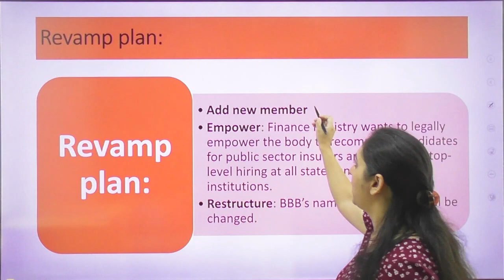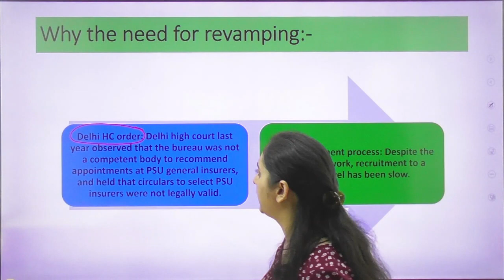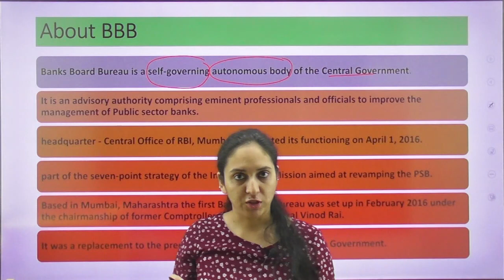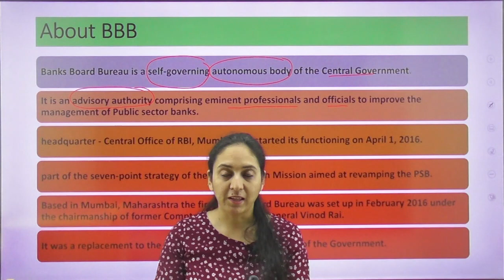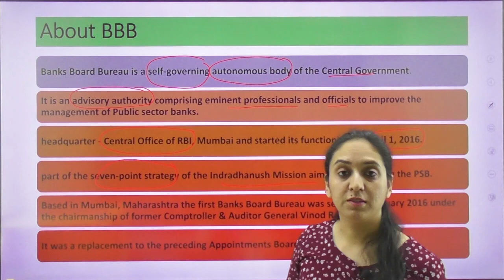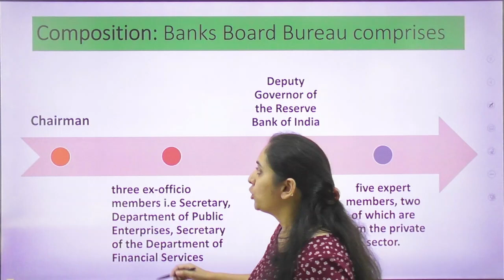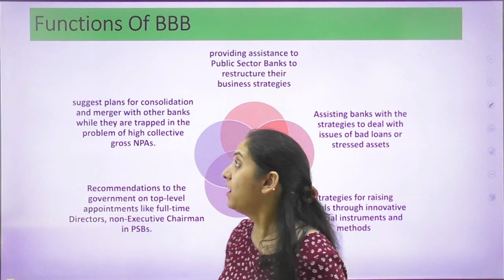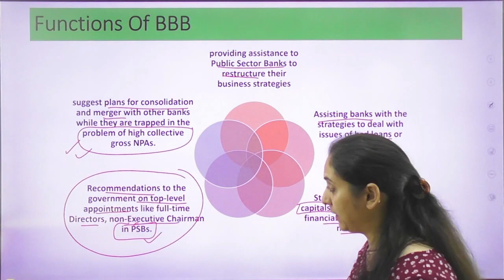Bank Board Bureau | HPAS Mains Current Affairs | Himachal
Telegram link(Must Join) (Himachal Pradesh Gk(Tufani Pahadi)).